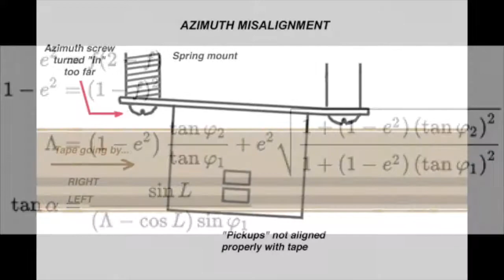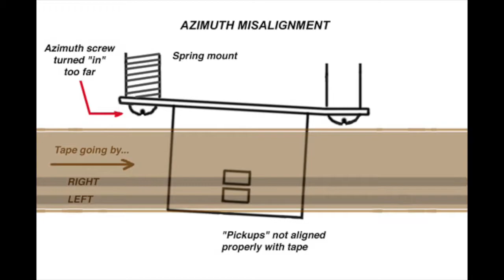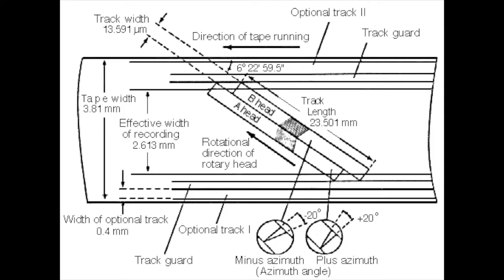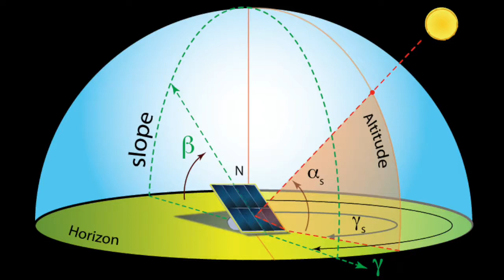Back Azimuth by Jon Rothe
Performed by Opus 1, Andrew Levin, conductor